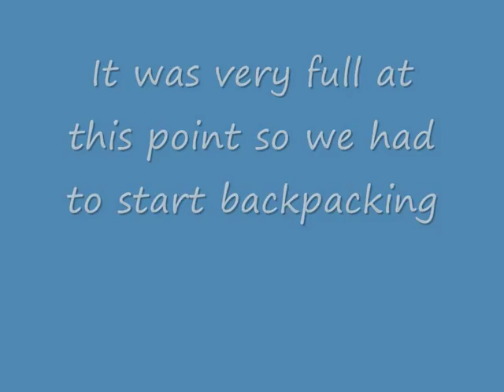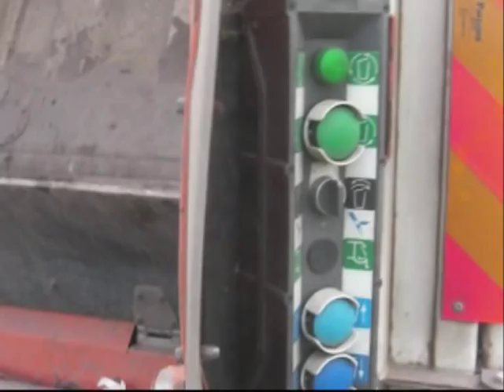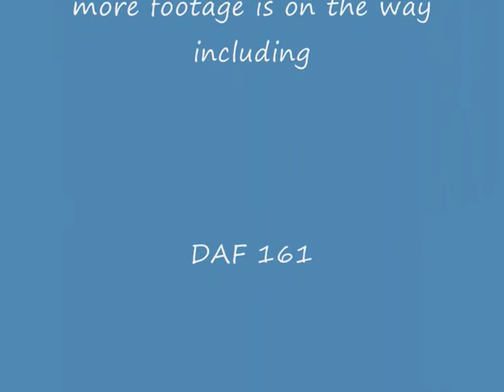holiday footage 09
Along with the chocolate factory, who could forget the action? i was out at 7am thursday morning trying to catch these. first is a Pheonix packer cycle (no bin lifting cos out of the 30 red bins in the camp, only 4 were registered for pickup) then another Pheonix 2 doin general waste and finally, he weird and mysterious Terberg Kerbsider enjoy